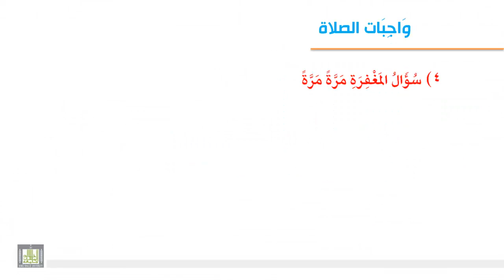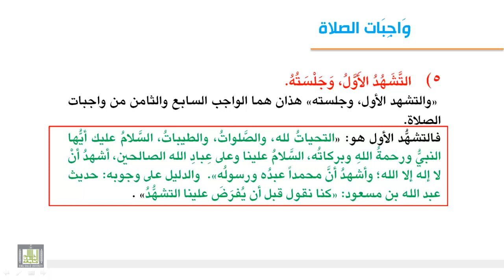فقه العبادات - واجبات الصلاة